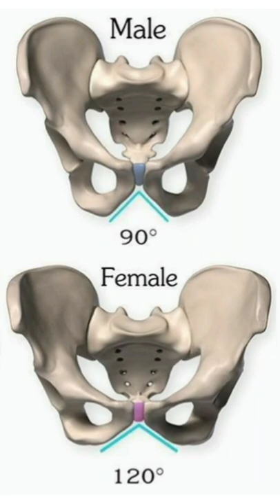Male female short